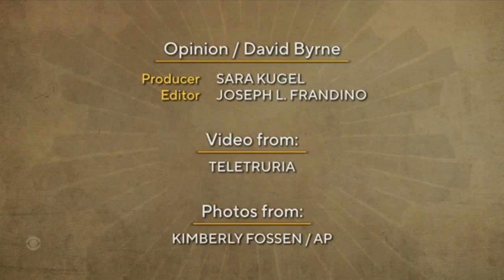CBS Sunday Morning Closing (September 26th, 2021)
taken from WCBS-TV New York.